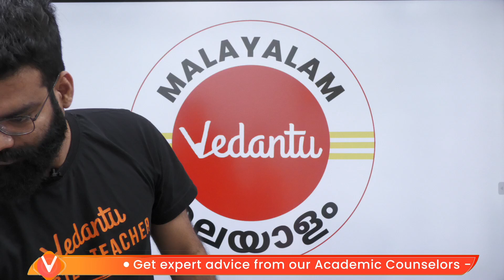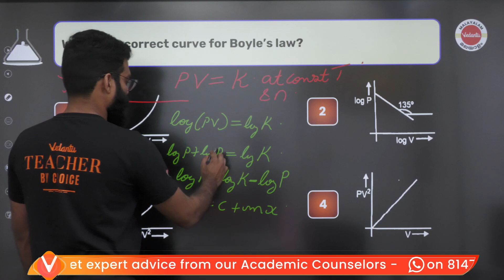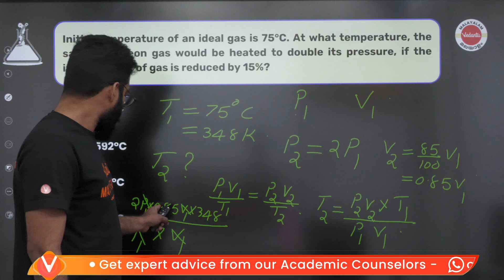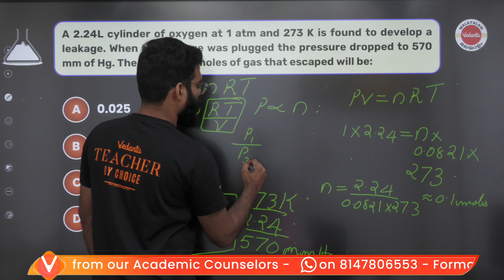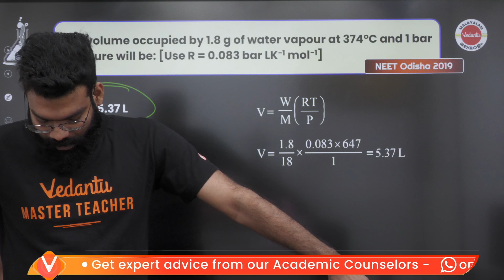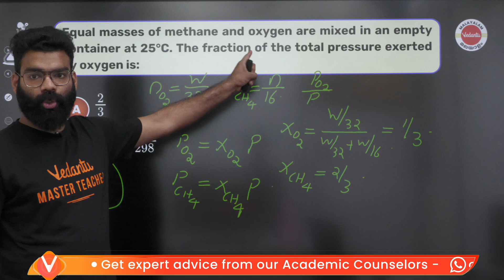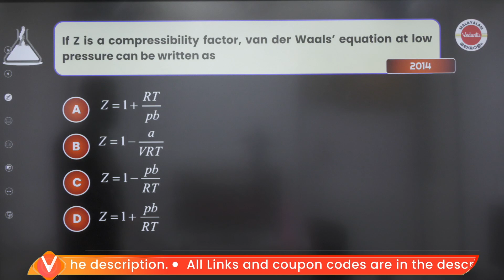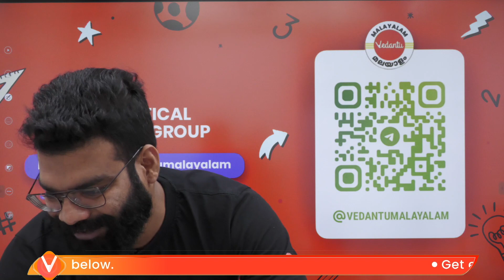States of Matter | Plus One Chemistry | Previous Year Questions | NEET 2023/24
This session is for NEET 2023 & 2024 aspirants as well as Plus One Students. Our Master Teacher Sudharshan Sir will be explaining the Critical Phenomenon and Liquefaction of Gases from the CBSE Class 11 Chemistry NCERT Chapter 5 States of Matter. This will help you in your NEET Preparation as well as your CBSE Class 11 Exams.